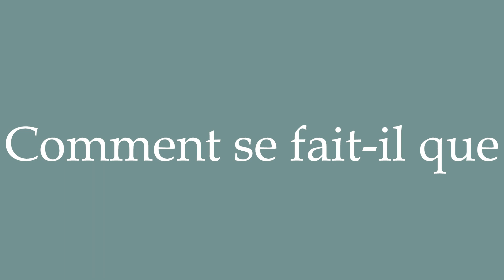How to Pronounce ''Comment se fait-il que'' (Why is it that) Correctly in French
Learn how to say and properly pronounce ''Comment se fait-il que'' in French with this free pronunciation tutorial.